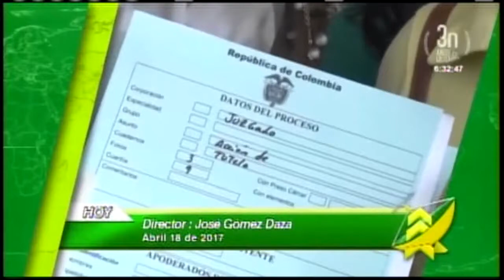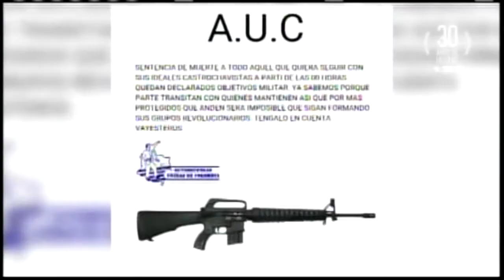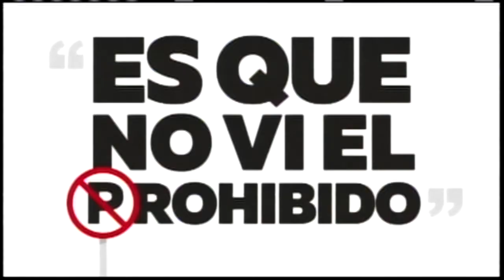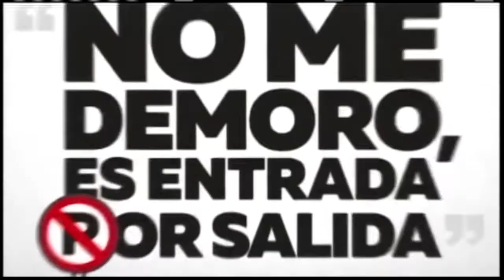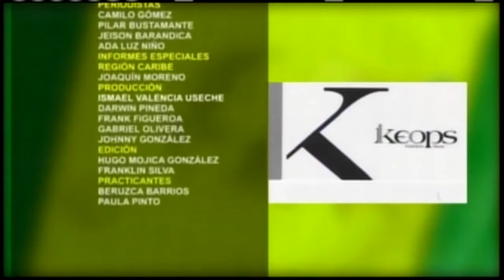LAS NOTICIAS 630 DE TELECARIBE EMISIÓN ABRIL 18 DE 2017